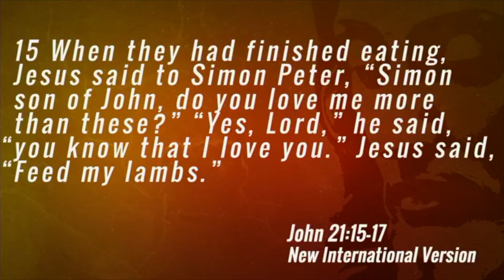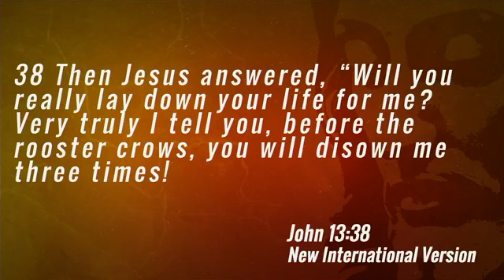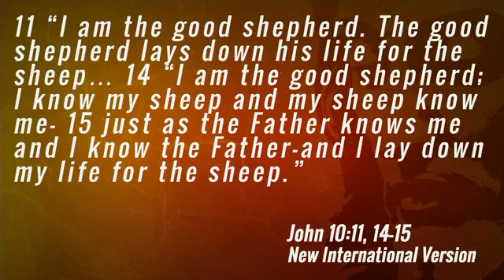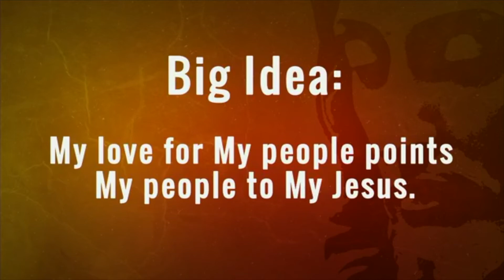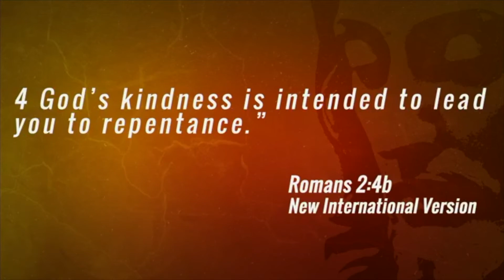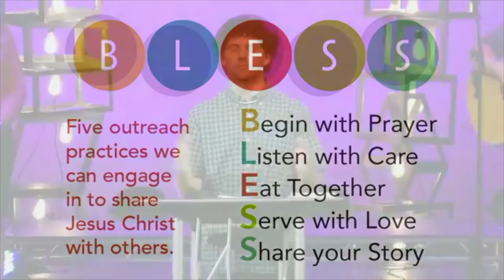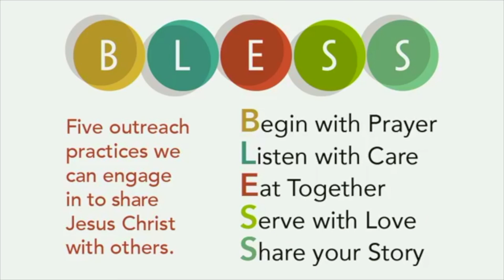Finding PURPOSE in COVID-19: Part 2 of 2 (5/3/20)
As we look at the one of the final words of Jesus, Pastor Kyle explains to us the importance of understanding Jesus' conversation about Peter loving Jesus with his whole heart and life. We can live a life of love if we choose to love the same way Jesus loves us.

Speaker: Senior Pastor Kyle Isabelli
Sermon Title: Do You Love Me?
Sermon Series: Last Words of Jesus (Part 6)

Connect with our Church Family!